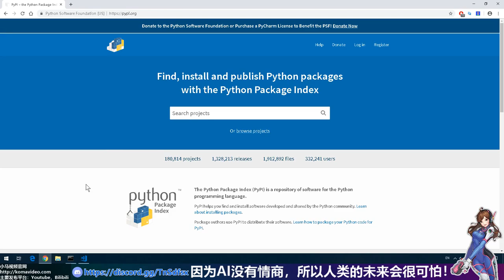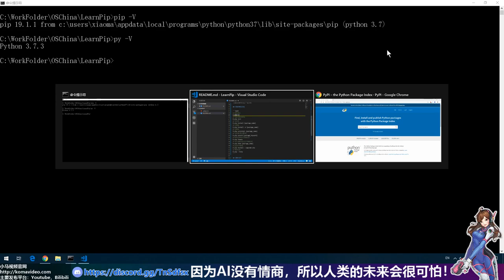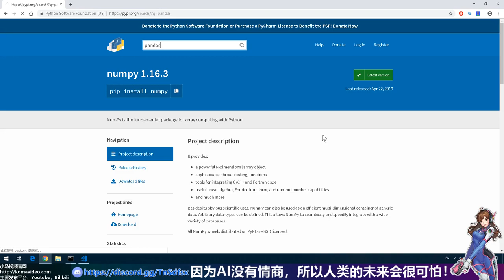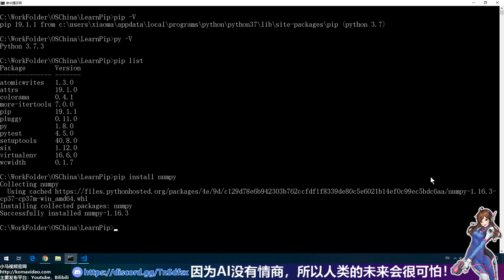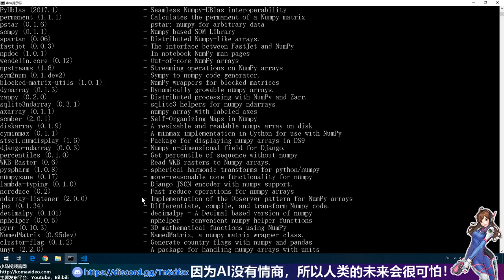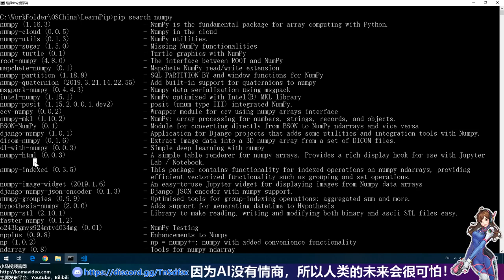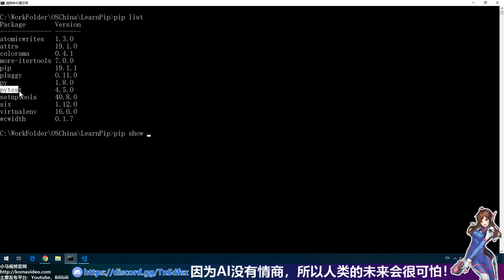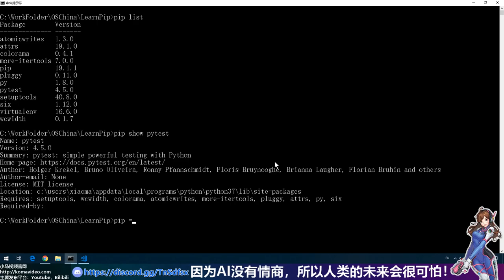【Python】pip - Python必备的包管理器